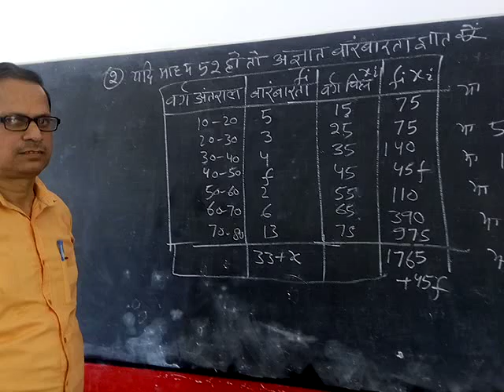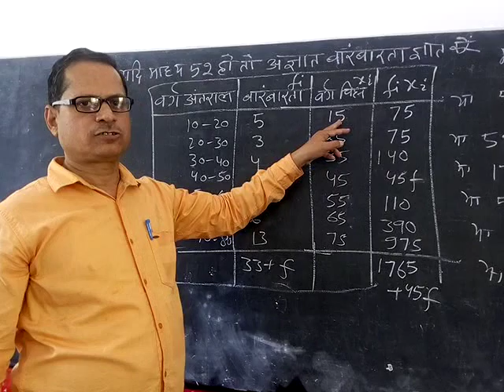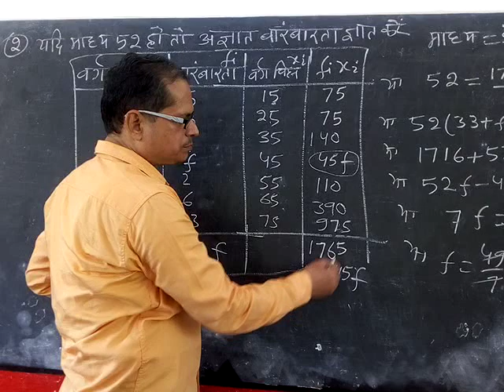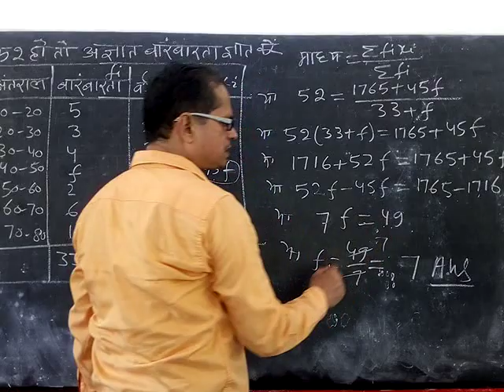Mean .solution Class X(1)